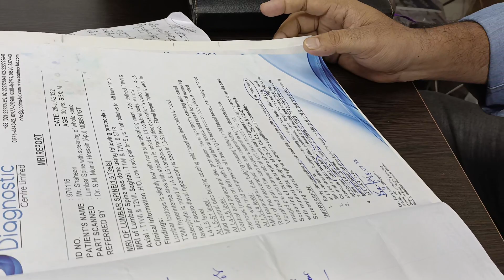সাইটিকা পেইনের চিকিৎসা//ডা:মো.বশির উদ্দিন যোগাযোগ করুন 01770172890